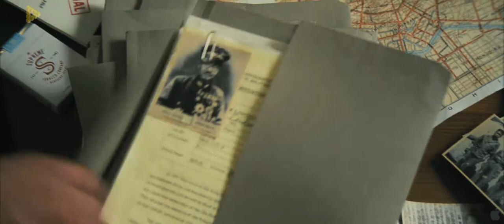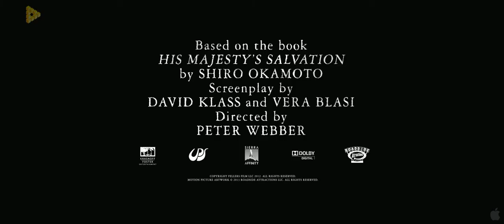Emperor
An escaped slave travels north and has chance encounters with Frederick Douglass and John Brown. Based on the life story of Shields Green.